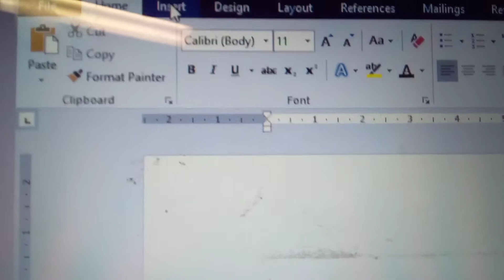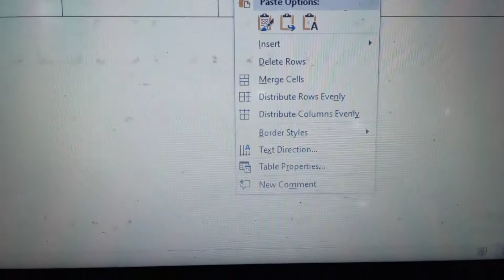Fungsi merger cell dan praktek di ms word